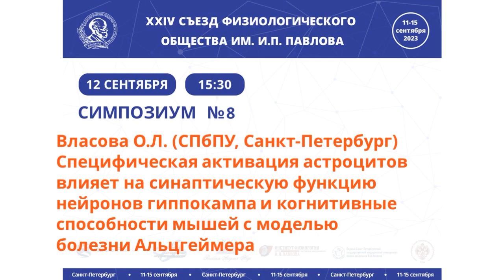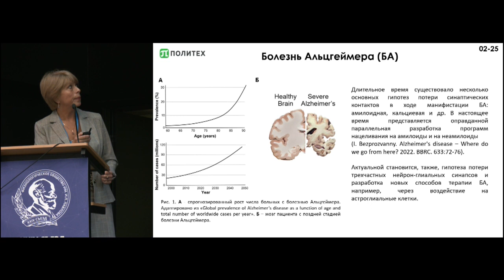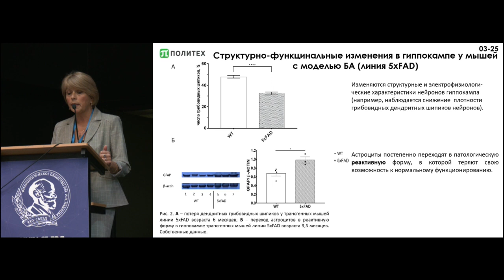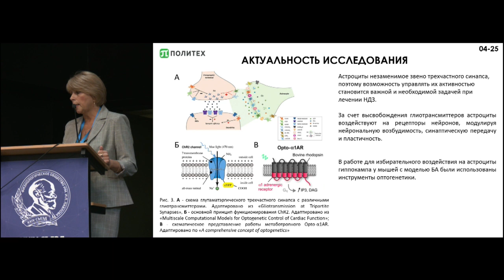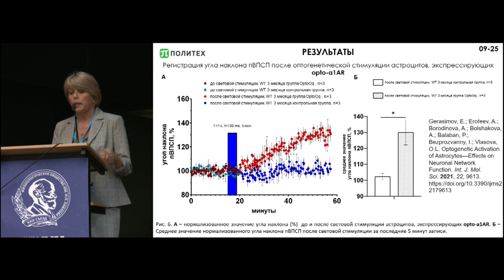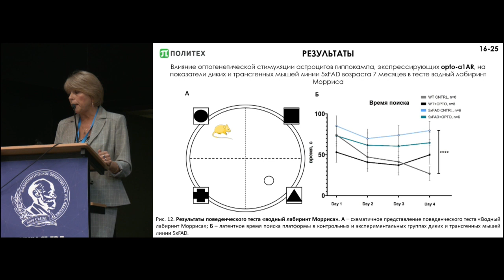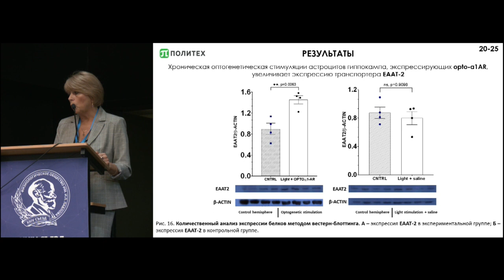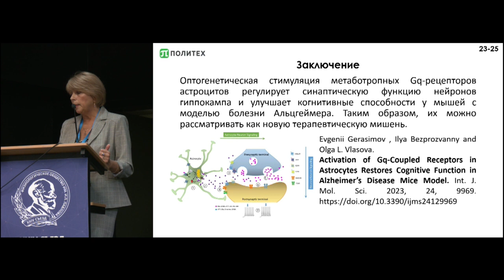Специфическая активация астроцитов влияет на синаптическую функцию нейронов гиппокампа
Власова О.Л., Герасимов Е.И., Ерофеев А.И., Большакова А.В., Безпрозванный И.Б. (СПбПУ, Санкт-Петербург) Специфическая активация астроцитов влияет на синаптическую функцию нейронов гиппокампа и когнитивные способности мышей с моделью болезни Альцгеймера